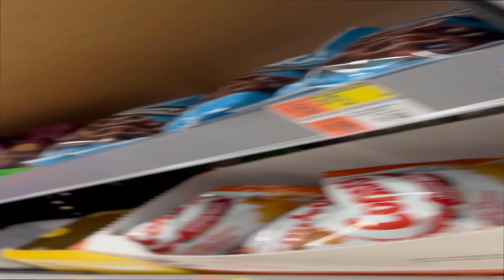(...) ...AP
- Thank you for the support!